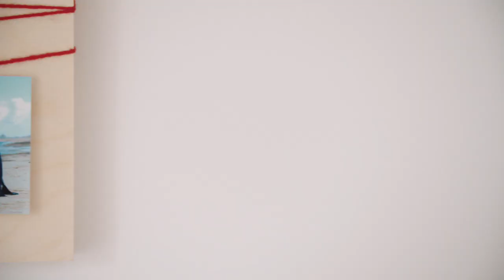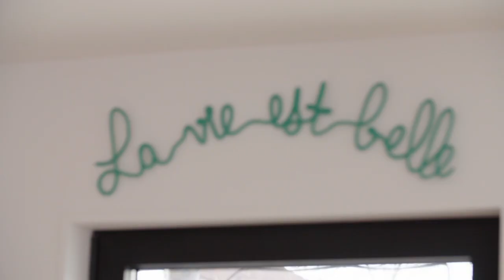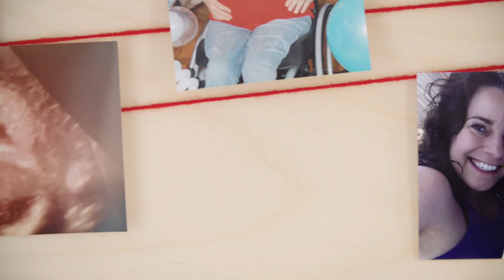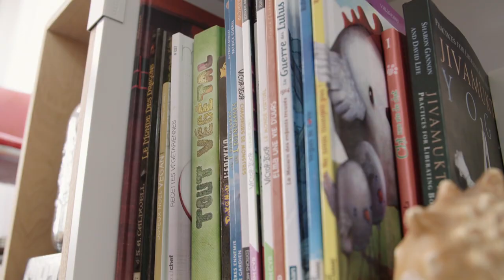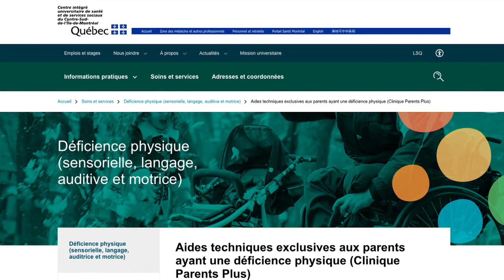Parentalité et handicap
Mettre au monde un enfant quand on vit avec un handicap. Comment s’y préparer?